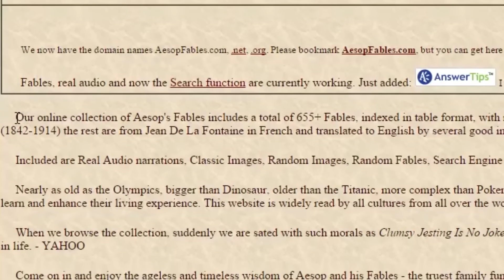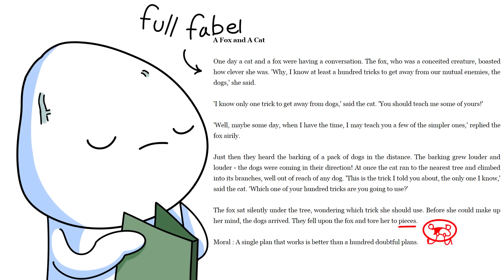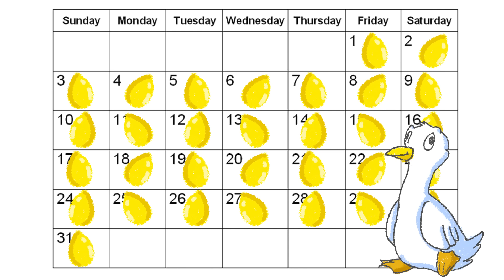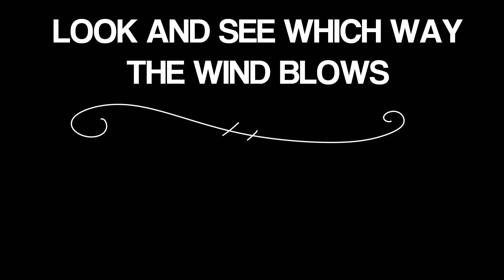Reading Fables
Gather around my children and hear the exciting stories about talking animals created by one man (who was the worlds first furry.)